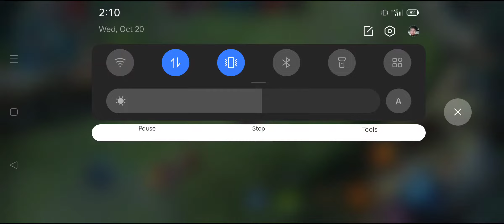Claude DG Part 1.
Chill gaming using Claude. Tamang barilan lang kami ng Lesley sa gold lane xD. Abangan na lang ending. Alright Babush..